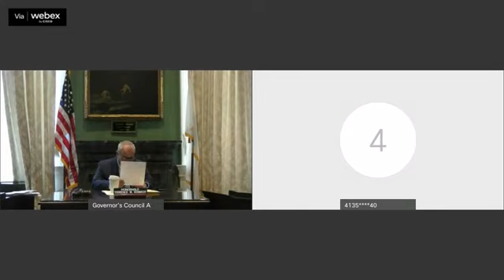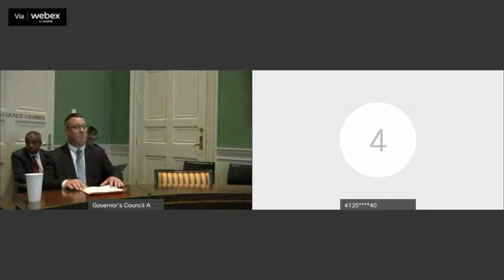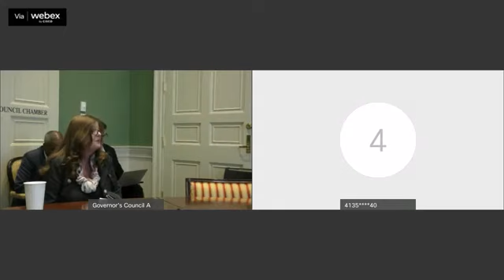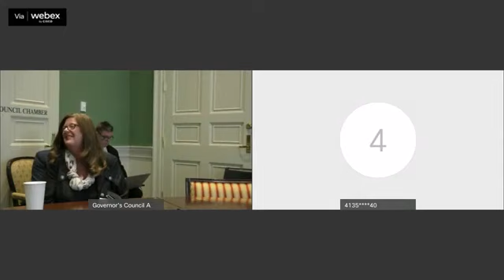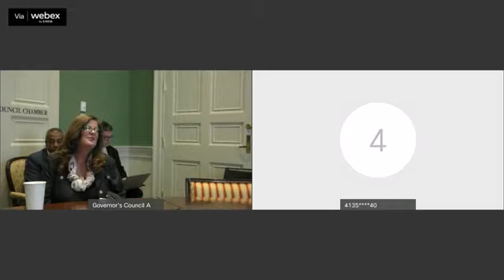Governor's Council Hearings Wed May 25 2022 Ind Accident Koziol,Barrett,Fitzgerald,Maher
Catherine Watson Koziol, Administrative Law Judge, Department of Industrial Accidents, reappointment
John J. Barrett III, Administrative Judge, Department of Industrial Accidents, reappointment. Hearing
Karen A. Fitzgerald, Administrative Judge, Department of Industrial Accidents, reappointment. Hearing
Dennis M. Maher, Administrative Judge, Department of Industrial Accidents, reappointment Hearing